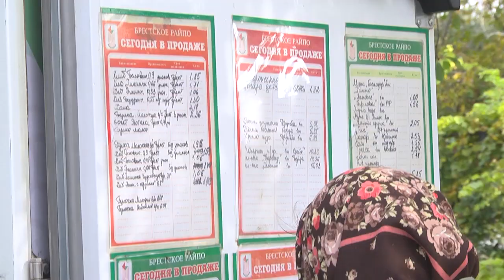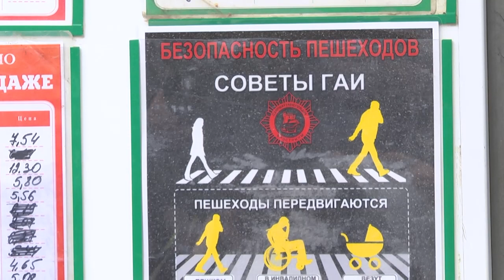2022-10-05 г. Брест. Акция ГАИ на Мотыкальских хуторах. Новости на Буг-ТВ.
Новая форма работа от сотрудников дорожной милиции. В этот раз инспекторы отправились на Мотыкальские хутора вслед за продуктовой автолавкой. Цель акции «Световой день уменьшается – опасность увеличивается» - предупредить случаи ДТП с участием сельчан. Безопасность – в приоритете.